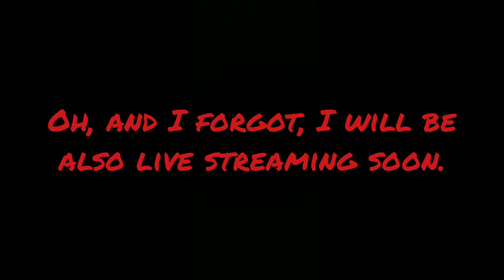Some good news to share with you guys.